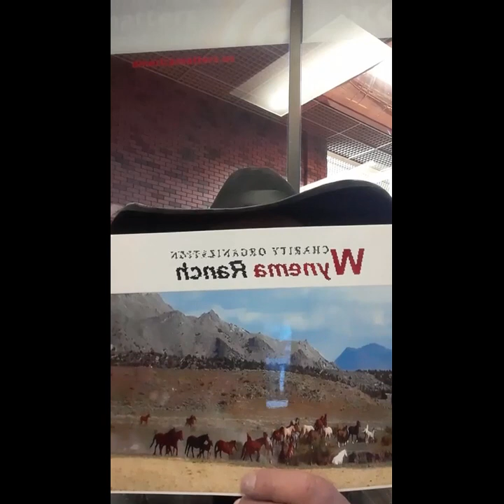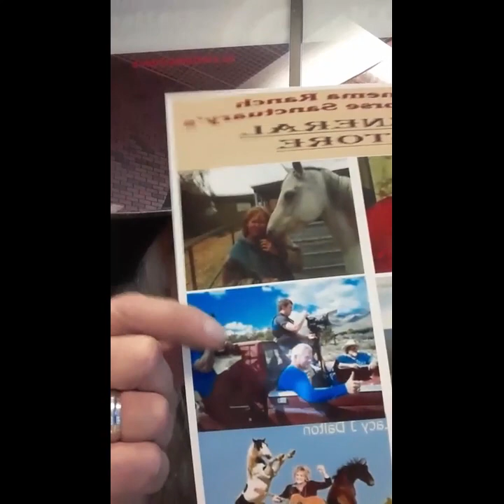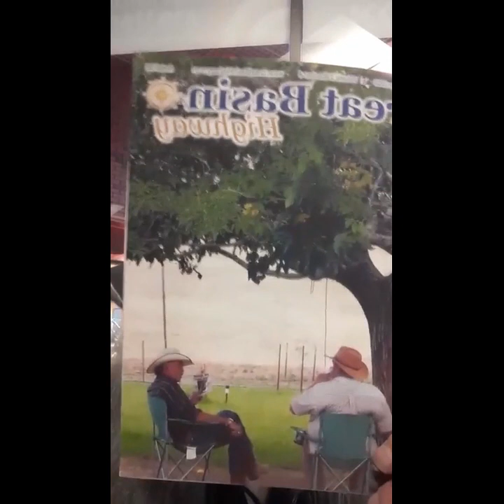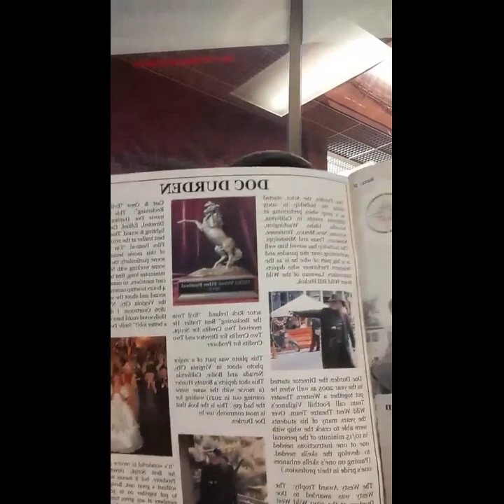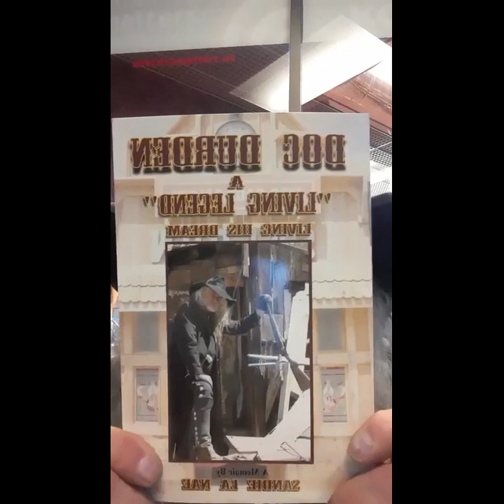What's Up Doc?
Scheduled Guest is the man behind the Cowboy Hat in Virginia city, Nv., named Pascal, unfortunately Pascal was a no show, so, I asked my camera man if he wanted to fill and be my guest. Paul Garrett was more than happy to be my guest. America Matters Studio in Reno, Nv.